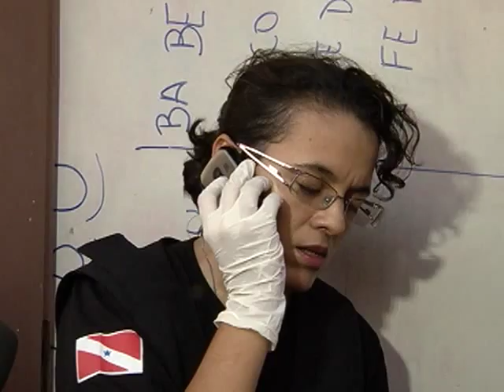Mortes misteriosas no Jurunas.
Casal aparecem mortos em uma casa no Jurunas, o caso é um  mistério para os familiares e polícia.